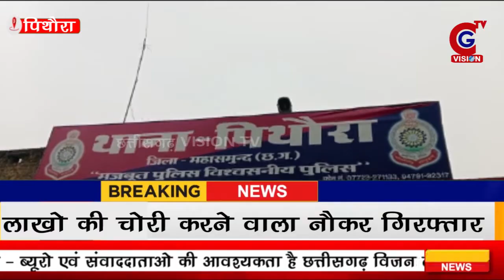PITHORA : लाखो की चोरी करने वाला नौकर गिरफ्तार। CG VISION TV